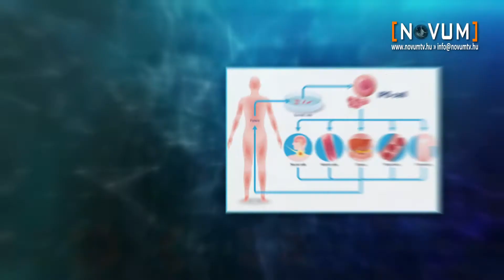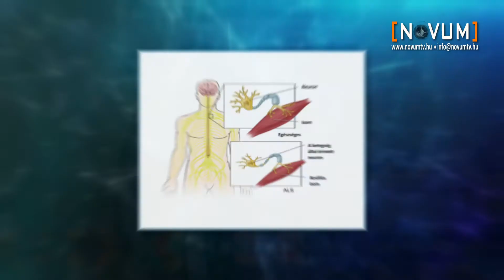Miniagy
Az amiotrófiás laterálszklerózisról (ALS) keveset hallhattunk az elmúlt években. Talán Stephen Hawking alakja irányította rá a figyelmet valamelyest, hisz a világhírű fizikus ebben szenvedett. A betegség jelenleg gyógyíthatatlan és 3-5 éven belül halálhoz vezet. Magyar kutatók egy agyi organoid modell segítségével most a korai felismerésre koncentrálnak. (2023)